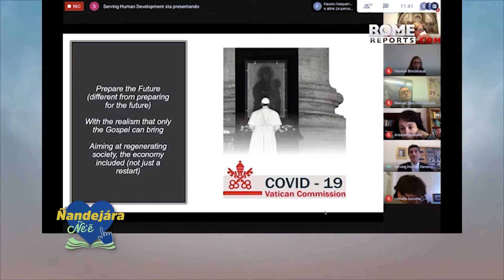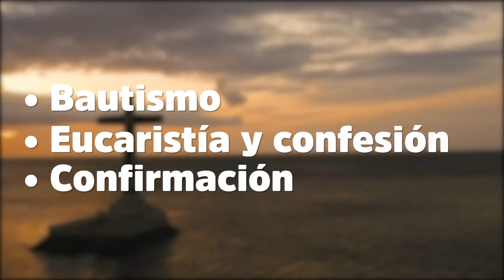Nuevo Testamento - (01-09-2021)